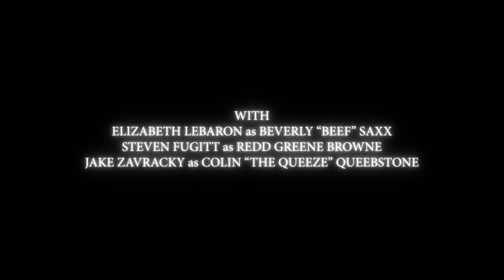The Dream Eating Freakshow: Episode 4: Beef n' Queeze